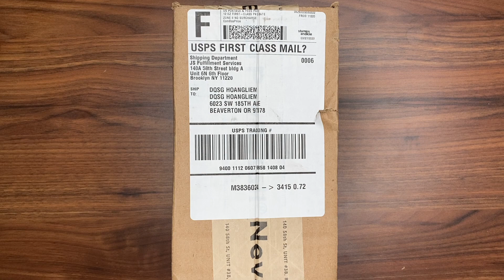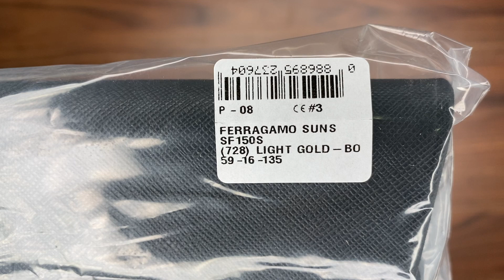Xship.vn: Salvatore Ferragamo Bordeaux Gradient Square Ladies Sunglasses SF150S 728 59